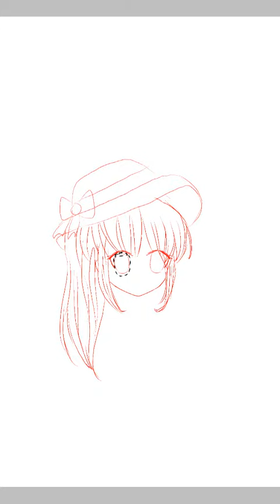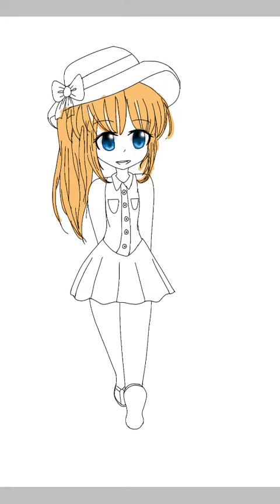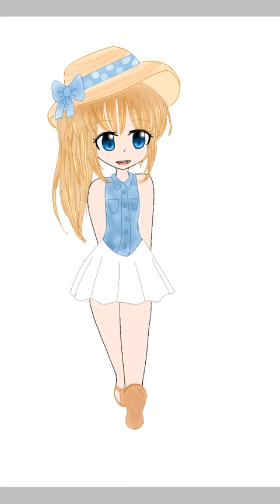Toffey Draws! - Improvement Drawing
I can't pick out music
Song: Love like you - Rebecca Sugar, Aivi & Surasshu